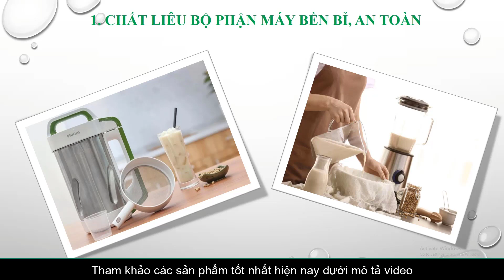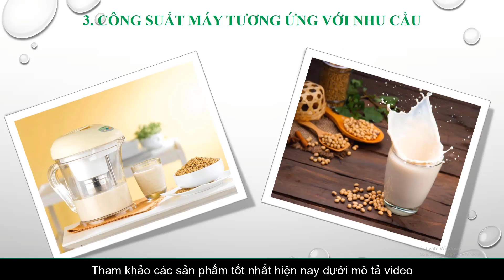Kinh nghiệm mua máy làm sữa đậu nành loại nào tốt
Bạn có thể đọc bài viết chi tiết tại link này

Danh sách và địa chỉ bán Máy máy làm sữa đậu nành tốt nhất hiện nay:
1. Máy làm sữa đậu nành Joyoung DJ12C-A903SG

2. Máy làm sữa đậu nành giá rẻ Iruka I-60

3. Máy làm sữa đậu nành Bluestone SMB-7328

4. Máy làm sữa đậu nành Magic Korea A-68 (1.3L) – Trắng – Hàng chính hãng

5. Máy làm sữa đậu nành BlueStone SMB-7393

0:29 Chất liệu bộ phận máy bền bỉ, an toàn
1:22 Máy có công dụng phù hợp
1:54 Công suất máy tương ứng với nhu cầu
2:11 Tính năng công nghệ
2:32 Giá máy làm sữa đậu nành
2:58 Xuất xứ, nguồn gốc rõ ràng
3:20 Thời gian bảo hành máy